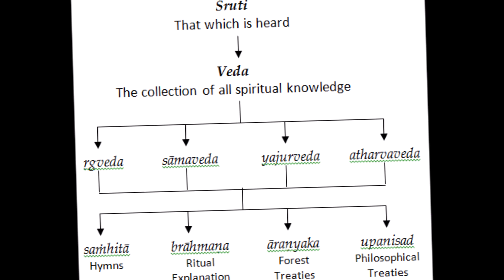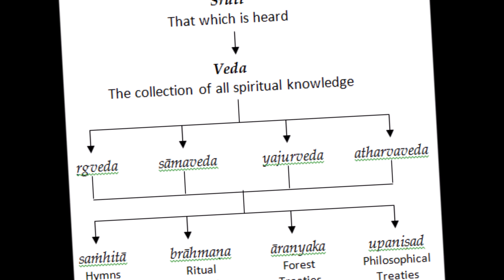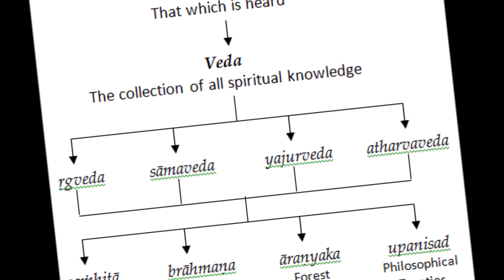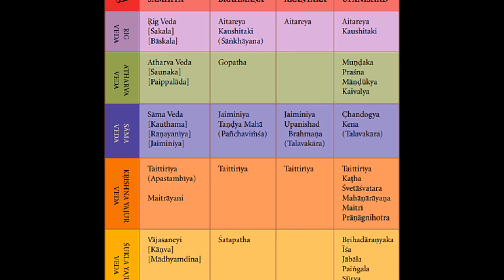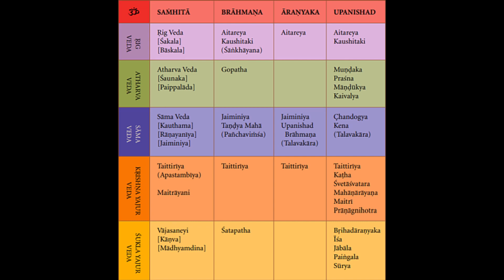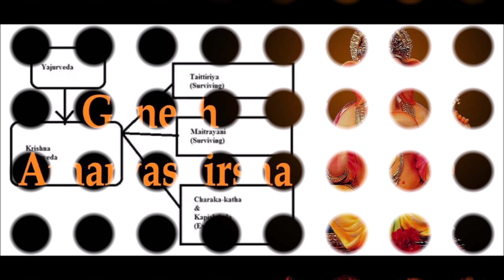Ganapati Upanishad Word to Word Meaning and Commentary Part 1 - Introduction to Atharva Shirsham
Ganapati Atharva Shirsham which is also Ganapati Upanishad is attached to the Atharva Veda.It is said to be the most powerful mantra for Lord Ganesha.In this video series,we will be looking at the word to word meaning and commentary of the entire Upanishad.